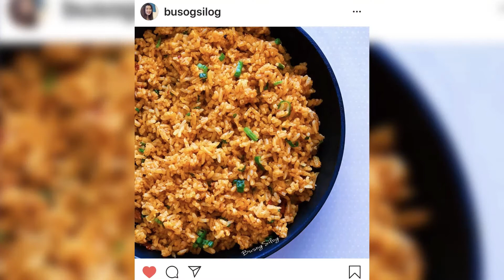AN4504F PICS BEFORE MEALS